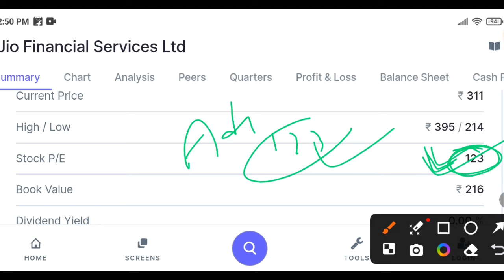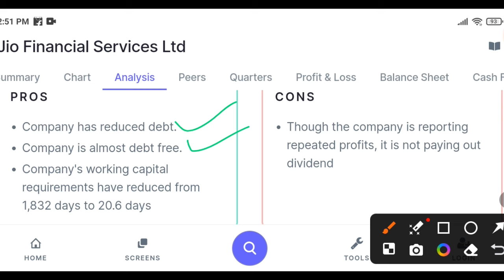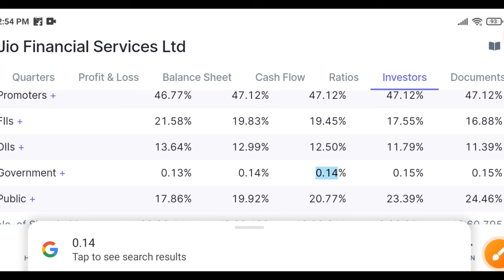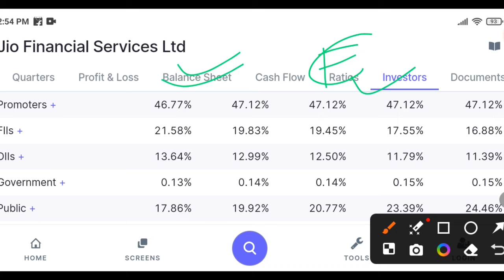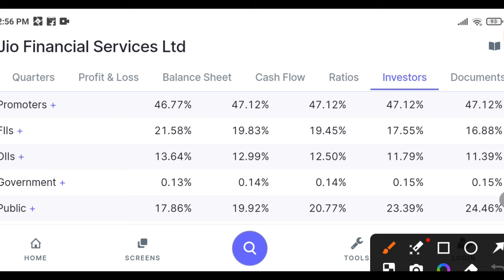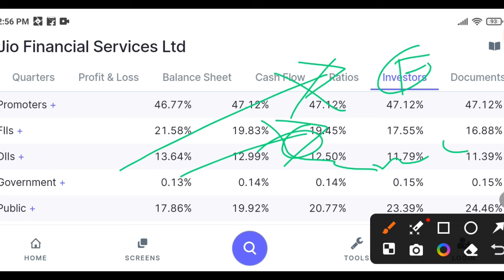JIO FINANCIAL SERVICES LATEST NEWS | JIO FINANCE SHARE LATEST NEWS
Topic covered:-

Jio financial service
Jio finance share
Jio finance news
Jio finance blackrock
Jio financial share target
Jio finance share order
Jio financial share latest news
Jio financial share fundamental
Jio finance share target
Jio financial share buy
Jio finance share hold
Jio financial strong share